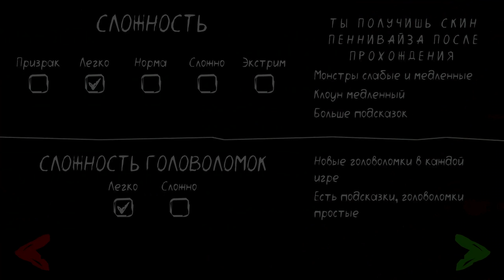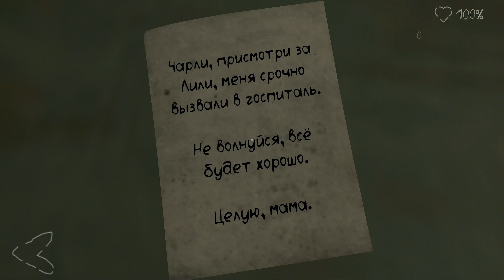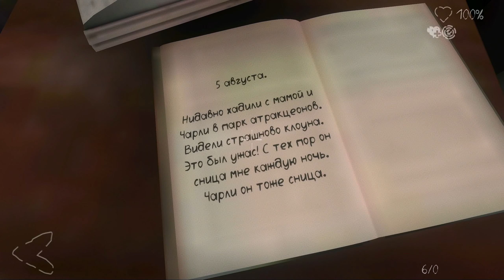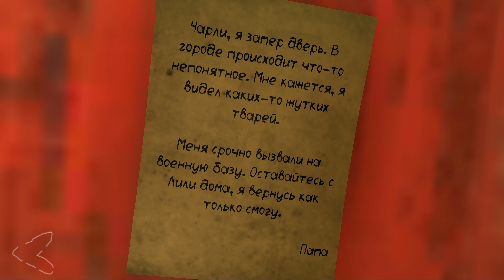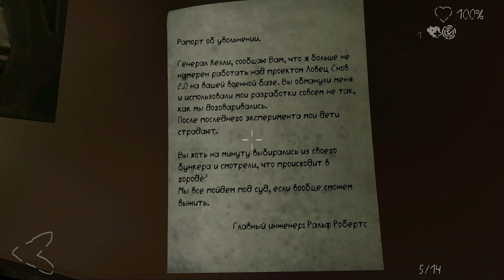Эволюция Клоуна! Обновление в Death Park 2 Клоун стал Пеннивайзом Хоррор от Фанни Геймс ТВ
Парк Смерти 2 Эволюция Клоуна! Обновление в Death Park 2 Клоун стал Пеннивайзом Хоррор от Фанни Геймс ТВ